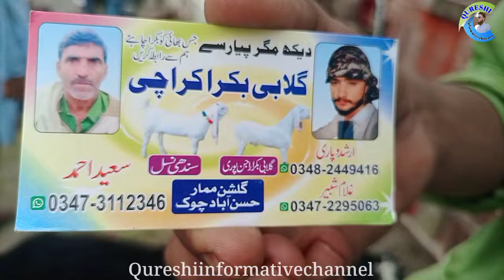Lalukhet Bakra mandi latest update| /30-Jun-2024| bakra mandi goat farm visit gulabi kamori,